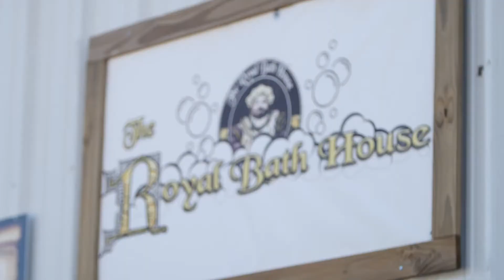2020 RV Show Reel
The Texas Renaissance Festival embarked on a RV Show Tour to promote the Fields of New Market Campground.